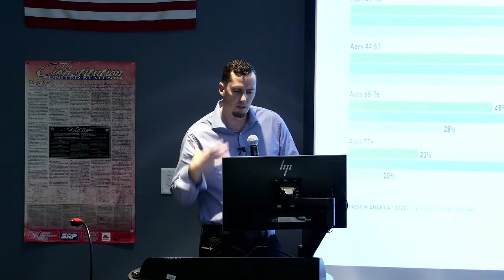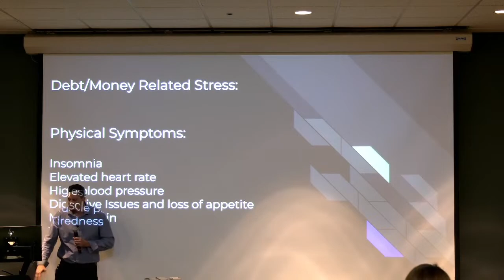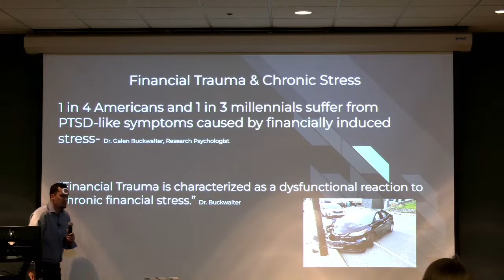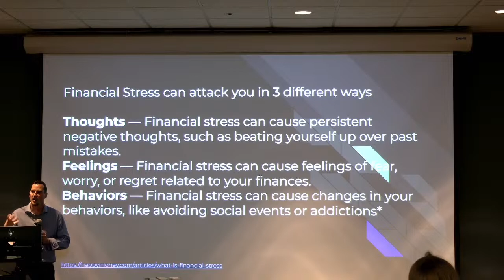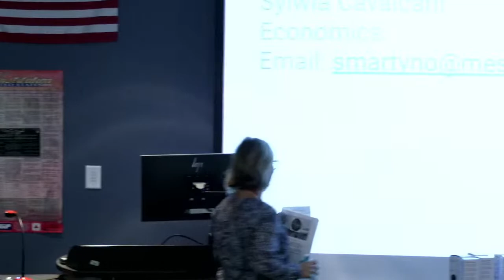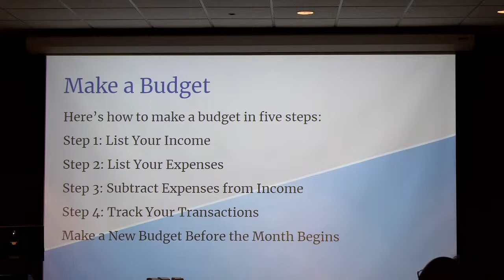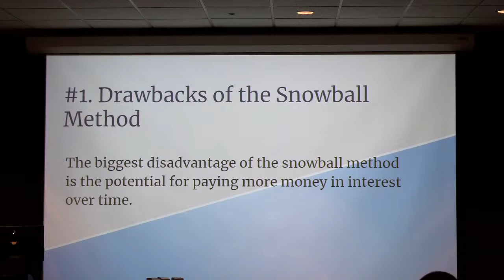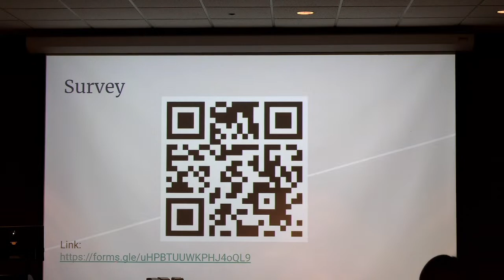The Effects and Implications of Debt on Mental Health & Wellness